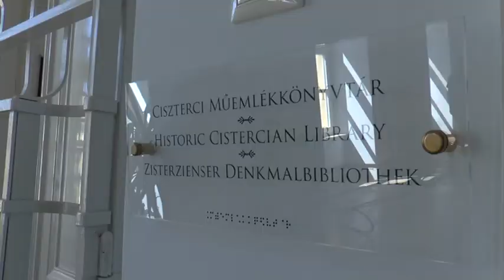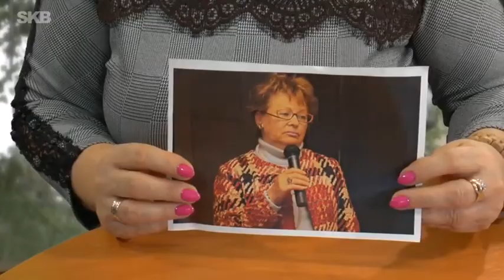Zirci TV műsora - 2021. július 9.